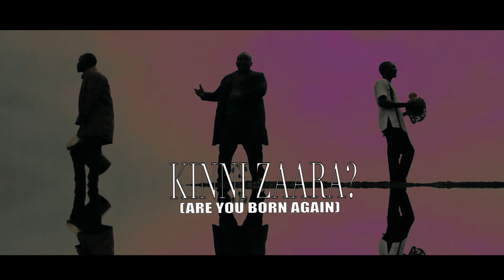KINNI ZAARA? DR POLMI KUSHI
KINNI ZAARA?